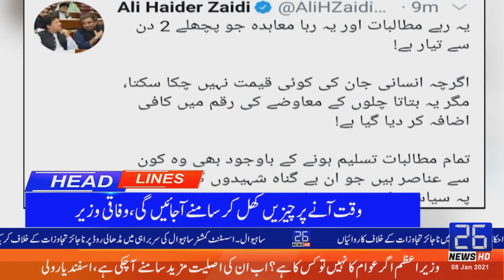26 NEWS HD (06.00 PM ) HEADLINES [08.01.2021]